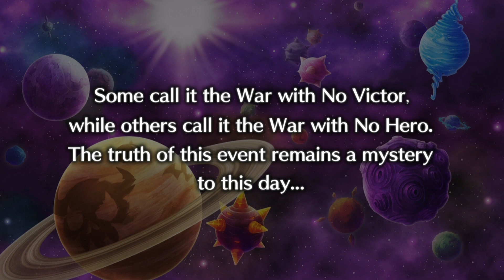Disgaea 5: Allegiance of Vengeance Intro & Gameplay Episode 1 (PS4)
Disgaea 5 Intro & Gameplay - Disgaea 5: Allegiance of Vengeance   Episode 1 (PS4)

Unique and light fun gameplay. The characters have humor and the plot doesn't take the game to serious, although; the game is extremely enjoyable and has many features that any rpg player will love. The intro does a great job of explaining the gameplay. There are many skills and characters to master, making the game a true gem. The game easily has over 100 hours of gameplay. The gameplay is turn based and moving is similar to "tactic" games. The graphics has been improved from previous Disgaea making it feel like a new game. Overall, the gameplay is great, plot ok, and many skills and items makes the game a true gem.

NEW VIDEOS: Almost Daily -See it before you buy it!

I share the product reviews of some of the latest tech, toys, household items, and gameplay videos.